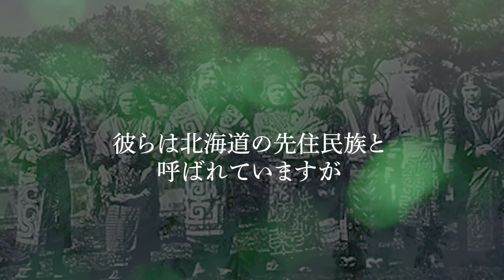【謎の起源】アイヌ民族のルーツが意外すぎた！！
2023年6月29日発売！下記のリンクから予約可能でございます！